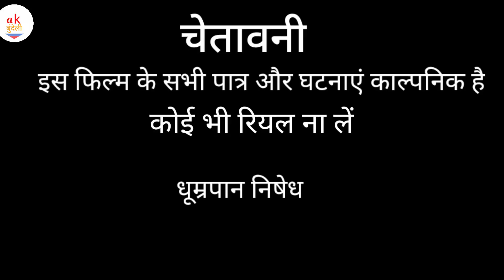नई बहू को चौक I nai bahu ko chok I Ashok kushwaha Bundeli comedy film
निर्माता अशोक कुशवाहा
कैमरामैन गौरव भैया
वीडियो मिक्सिंग अशोक कुशवाहा
                          सहयोगी एक्टर
काशीराम प्रजापति माखन नन्ना राजू राजपूत काजल
मुस्कान महादेव अहिरवार गौरव भैया रानू कुशवाहा